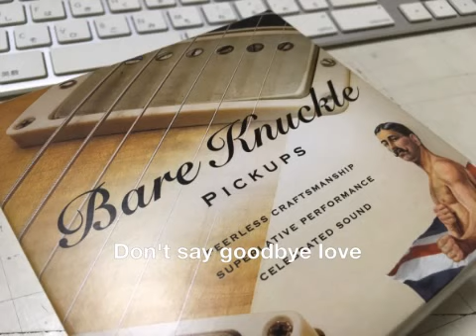Don't say goodbye love -CK・Project / ZERO-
歌詞は　CK。
曲と打ち込みアレンジはTETSU。